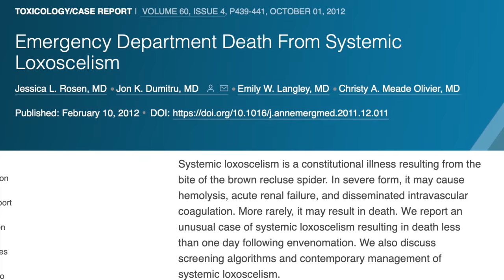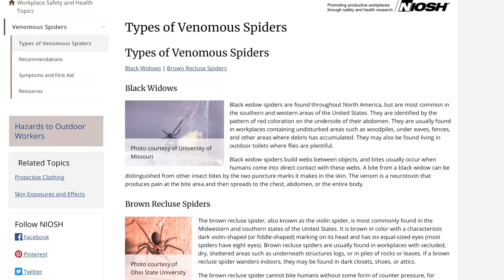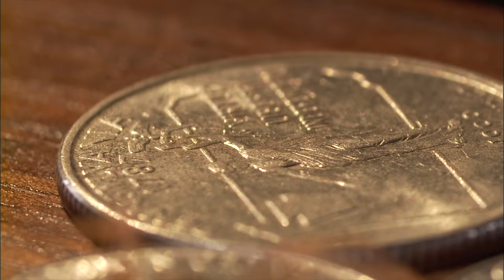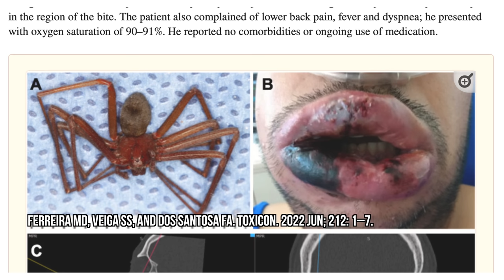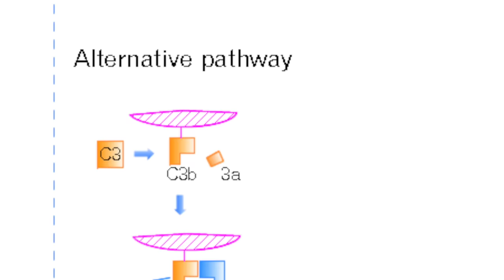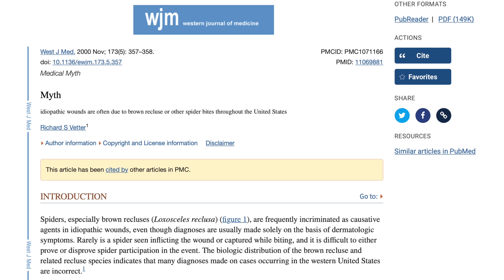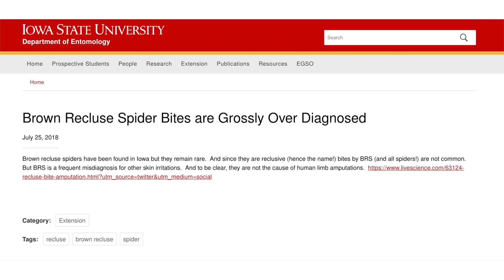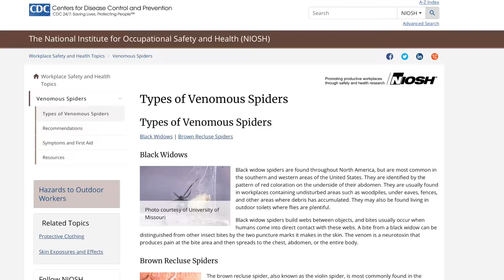The Boy Who Put On A Sock That Had A Spider In It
Behind the scenes channel: @BigEmus

Daddy Longlegs by Vengolis
Loxosceles gaucho by Halies

References:

CMS Malaque, RS Vetter, M Entres. Loxosceles spiders. Critical Care toxicology.

Myth: Idiopathic wounds are often due to brown recluse or other spider bites throughout the United States

Brown Recluse Pest Management Tips for The Spider That's Not As Common As You Think.

Brown recluse spider (Loxosceles reclusa) envenomation leading to acute hemolytic anemia in six adolescents.

Detection of Loxosceles species venom in dermal lesions: A comparison of 4 venom recovery methods.

Loxosceles intermedia spider envenomation induces activation of an endogenous metalloproteinase, resulting in cleavage of glycophorins from the erythrocyte surface and facilitating complement-mediated lysis.

An Infestation of 2,055 Brown Recluse Spiders (Araneae: Sicariidae) and No Envenomations in a Kansas Home: Implications for Bite Diagnoses in Nonendemic Areas.